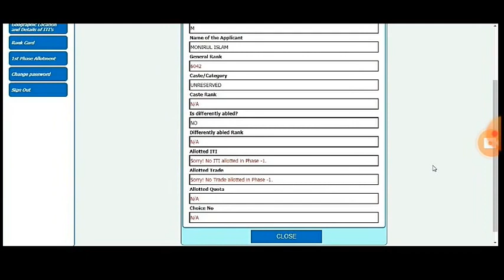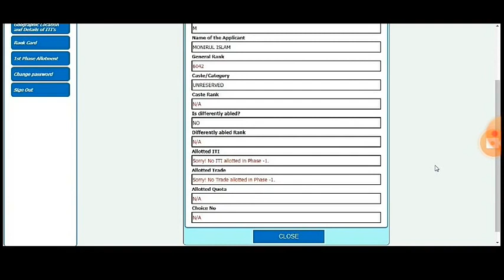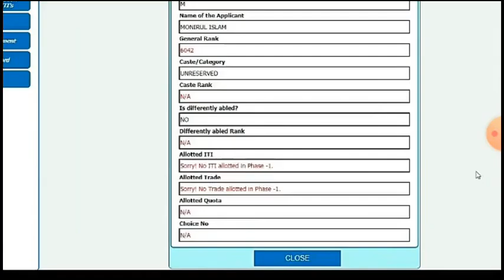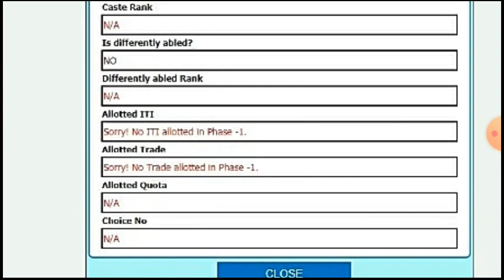how to check ITI 1st counselling result // ITI 1st counselling